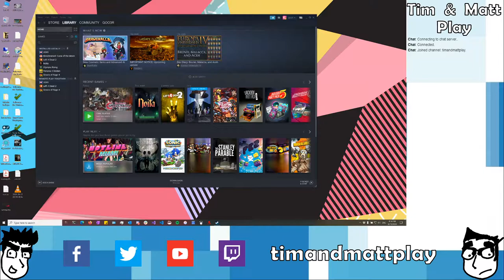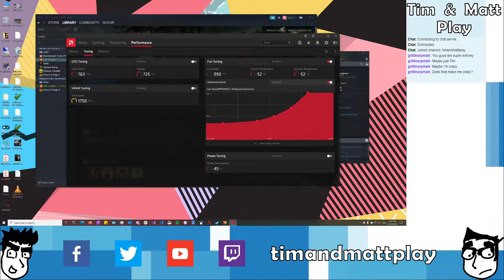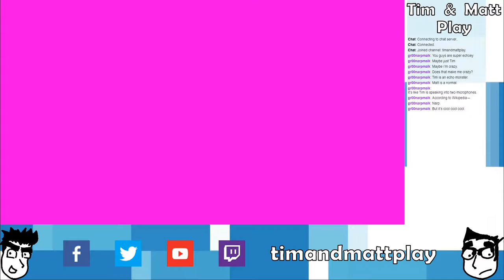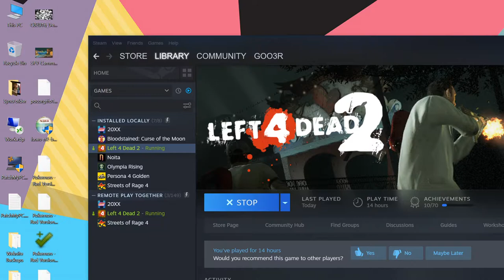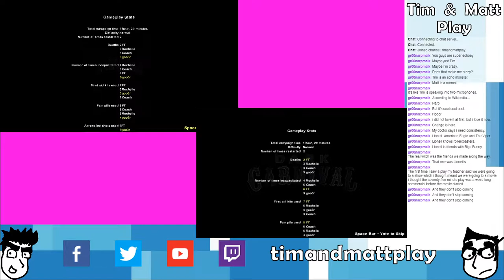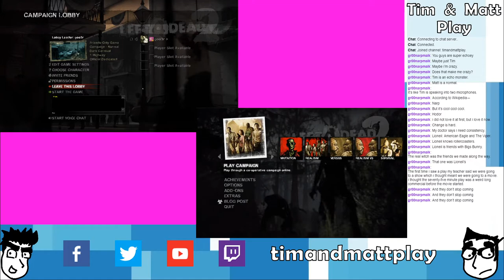Tim & Matt Play Left 4 Dead 2: Part 5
Two screens?!